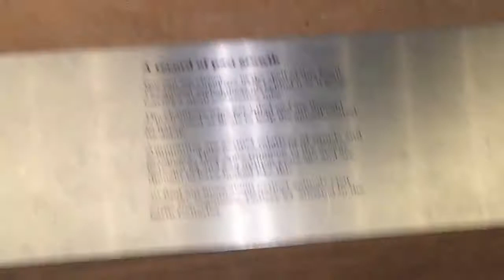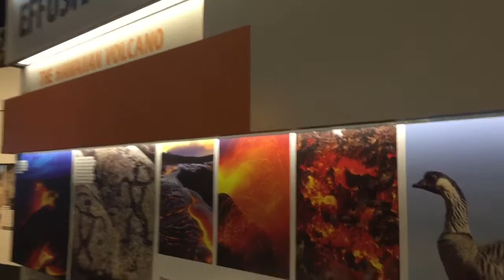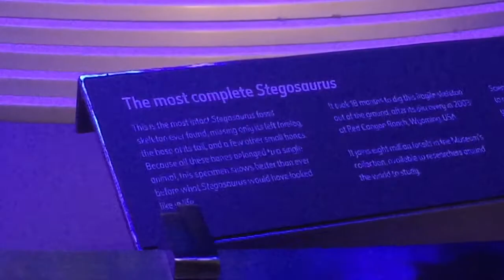Nerds at the Museum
Yesterday (Friday) evening i went up to London to see some of my Nerdfighter friends at the british museum!